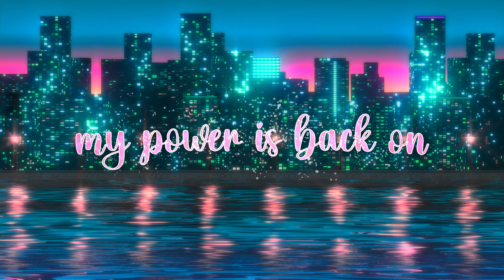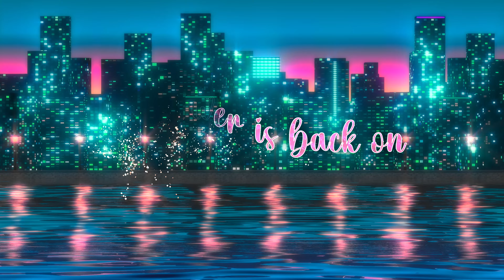Electricity Is BACK ON! Turn On The POWER! Affirmation Meditation + Subliminal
⚡Benefits: Welcome to this affirmation meditation, designed to help you manifest the return of your electricity after a power outage. This includes turning on the power for anyone else affected by the outage. And ensuring you, your loved ones and everyone else affected are safe. There is no right or wrong way to use this.

⚡Unisex
⚡Desired results only! Results that will make you happy!

⚡*Audible & Silent Affirmations*
♡ My electricity has been restored now.
♡ I already have electricity now.
♡ My power has been turned back on now.
♡ I am so happy and grateful to be cooling down in my AC now.
♡ I am so happy and grateful everyone's power is back on now.
♡ I am so glad I am safe and my loved ones are safe now.
♡ I am so thankful that everyone is safe now.

🎼Meditation Music used in this audio is from Liborio Conti

1️⃣ Audible affirmations (supraliminal) focuses and calms the conscious mind
2️⃣ Silent affirmations (subliminal) saturates the subconscious mind
3️⃣ Visual subliminal messages going straight into your unconscious mind without resistance

✨The combination of all three delivers potent, super powerful & fast results. Completely saturating your mind from every angle.
✨This also works if you aren’t paying attention to it, like a subliminal would.
👂Just listen and release all efforts, let the video work it's magic!
✨Silent booster and limiting beliefs flush is included, manifesting unmistakable results into your reality with every listen.

🥂I hope you enjoy this affirmation meditation!